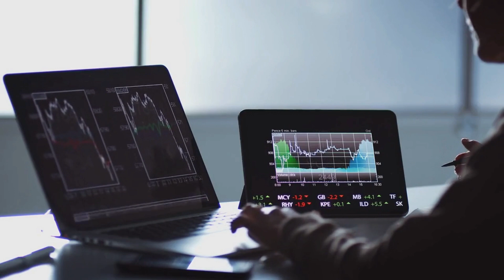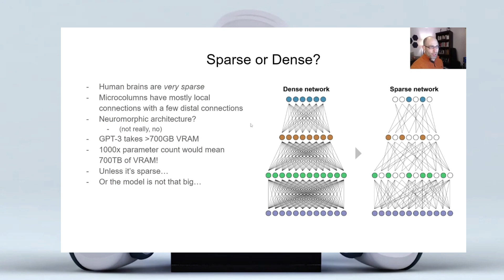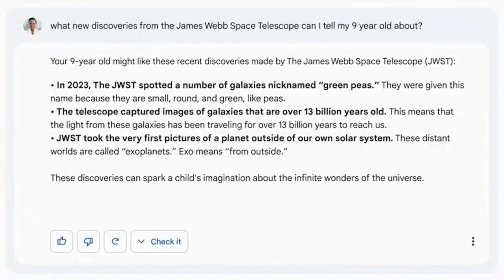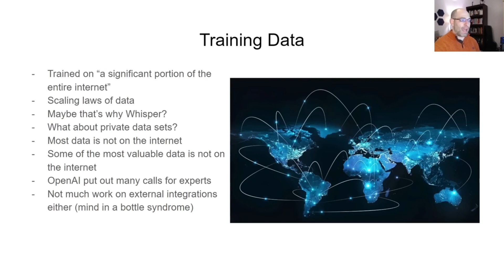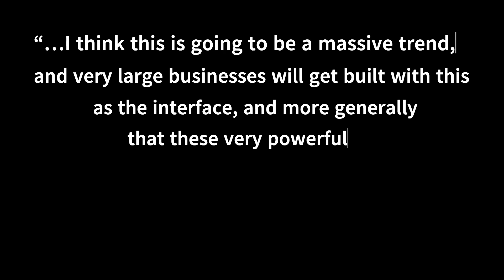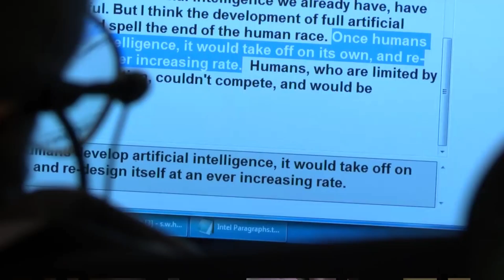The Truth about ChatGPT - GPT 4.0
Welcome to this video about the potential growth and business opportunities of artificial intelligence, specifically in the context of Chat GPT. GPT 4.0 is increasingly popular in 2023! However, people like Jordan Peterson, Stephen Hawking, and Elon Musk have warned about the potential danger of AI.

Chat GPT is a large language model developed by OpenAI, designed to generate human-like responses to natural language prompts. It is one of the many examples of artificial intelligence technologies that have been rapidly advancing in recent years.

Lately, Google's BARD has been facing some difficulties, as it gave a wrong answer to a question from the audience. This resulted in Google's stocks to go lose 7% of their value in  a few hours.

We do not intend to infringe on any copyrights. If you are or represent the owner of any materials used in our videos and have an issue with their use, please reach out to us through the contact information provided on our channel's "About" page and we will work to resolve the issue.